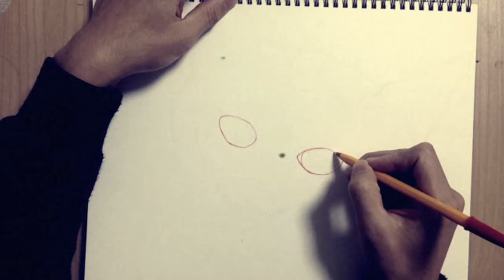Drawing of a siamese cat with red 'BIC' pen. 샴고양이 펜 드로잉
It's so fun to draw something. I've learn to draw for three months.
I had used only pencil.
however, I'm trying various materials for drawing.

For the cat, It's a little fail - above all, not good in proportion - ,but I believe that I'm getting better and better. So do you!

Please some advice for drawing. Thank you!